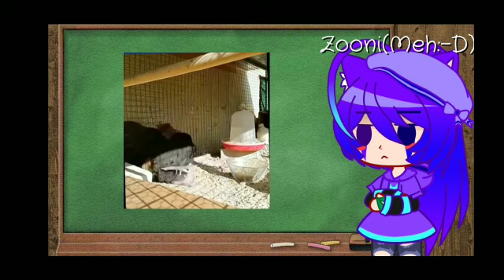If I was AvA/M Teacher😏|Gacha Club|Meme|Extremely funny 🥲🤞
Stay safe,
Love y'all ❤️❤️❤️❤️💓!